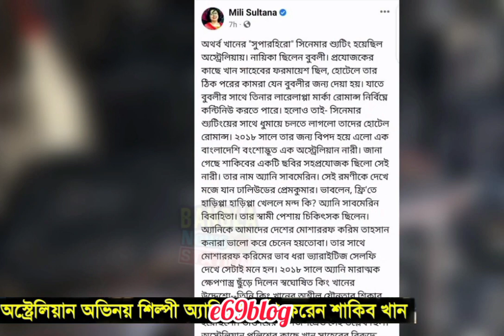শাকিব খানের কুকীর্তি ফাঁস করে দিলেন তার স্ত্রী,, পাশের রুমে ছিল বুবলি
সুপারস্টার শাকিব খান এমন একজন ব্যক্তি তার সাথে যারাই অভিনয় করে তারাই সন্তানের মা হয়ে ফিরে,, বিস্তারিত দেখুন ভিডিওতে প্রমাণসহ